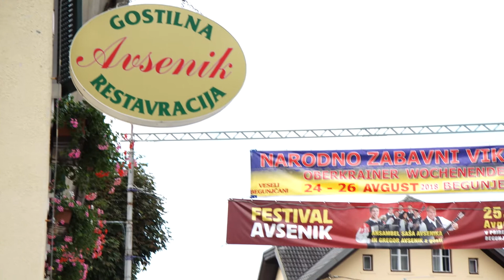„Stefanie Hertel Mittendrin“ vom Avsenik-Festival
19.10.17, 20:15 Uhr: Die Oberkrainer-Musik lebt! In ganz Europa. Ihr Vater ist Slavko Avsenik, und geboren wurde sie in Slowenien im Dorf Begunje. Ebendort war Stefanie Hertel und besuchte für Sie das Avsenik-Festival 2017. Mit dabei: Sašo Avsenik und seine Oberkrainer, Gregor Avsenik, Monika Avsenik, die Alpenoberkrainer, die Mooskirchner, die Lechner Buam, die Geininger und ebenfalls auf der Bühne: Stefanie Hertel